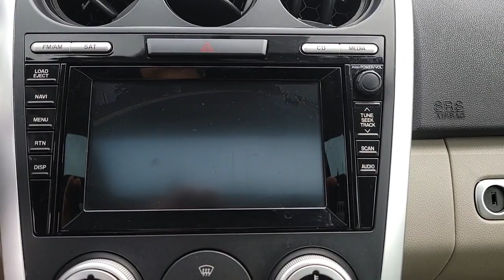2009 Mazda CX-7 Orland Park, Tinley Park, Palos Heights, Chicago, New Lenox, IL 230220A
Black Cherry Mica Used 2009 Mazda CX-7 Grand Touring available in Orland Park, Illinois at Community Honda. Servicing the Tinley Park, Palos Heights, Chicago, New Lenox, IL area.

CX-7 Grand Touring
2009 Mazda CX-7 Grand Touring - Stock#: 230220A

Recent Arrival!brClean CARFAX.brbrbrOdometer is 17749 miles below market average!brbrbrBlack Cherry Mica 2009 Mazda CX-7 Grand Touring 16/22 City/Highway MPGbrAll Wheel Drive, Local Trade-Clean Autocheck History Report !!!, Dealer Maintained !!!, Priced to Sell Fast !!!, Leather, Heated Seats, Sunroof, Steering Wheel Audio Controls, Auxiliary Audio Input, To Verify Availability-Please Call Us Before You Come In !!!.brbrbrGrand Touring 4D Sport Utility 2.3L I4 DISI MZR 16V Turbocharged 6-Speed Automatic ElectronicbrbrbrDeal With The Best-Community Honda Of Orland Park-South Chicagoland's #1 Honda Dealer-Over 500 Vehicles In Stock !!! We invite you to google us as well, to see the many wonderful 5 STAR reviews we've earned !!!